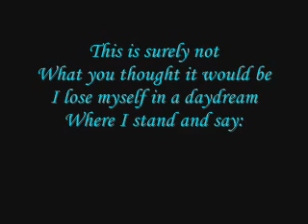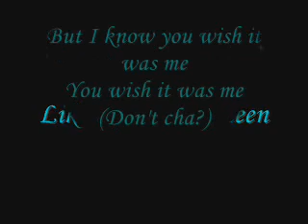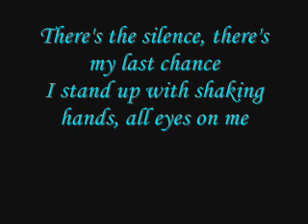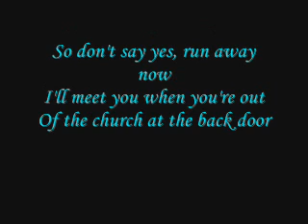Speak now lyrics